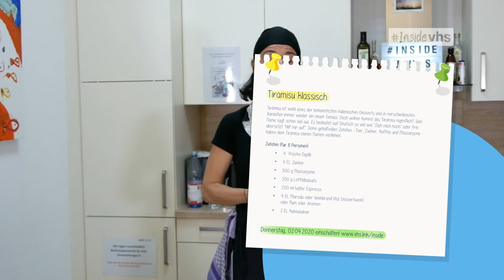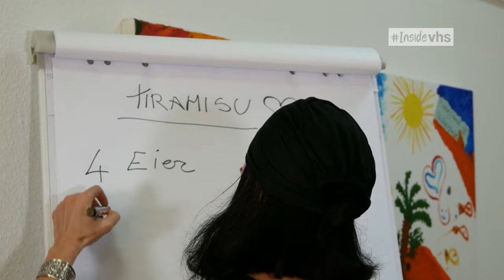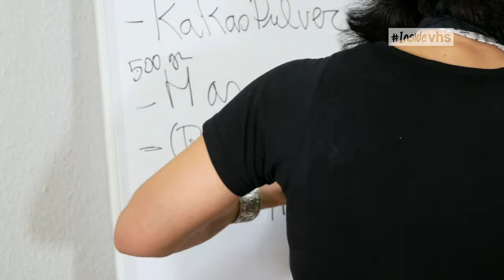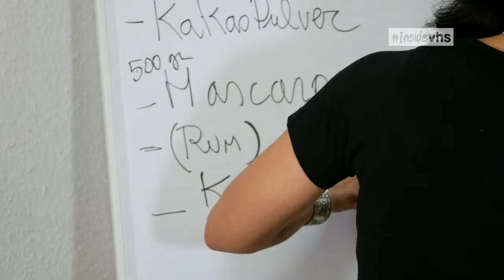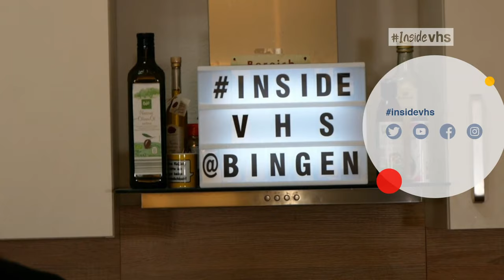insidevhs - Tiramisu einfach selbstgemacht!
In diesen Kursen lernen Sie interessante und bekannte Rezepte und erhalten Auskunft über einfache und traditionelle italienische Gerichte. Sie lernen in kürzester Zeit mit einfachen Mitteln ein köstliches Menü zu zaubern. Bei jedem Treffen ist geplant: der historische Hintergrund des präsentierten Gerichtes, die Vorstellung des Rezepts und der Zutaten, die kollektive und individuelle Vorbereitung, die Empfehlung eines passenden deutschen Weines zum italienischen Gericht.

Tiramisu klassisch
Tiramisu ist wohl eines der bekanntesten italienischen Desserts und in verschiedensten Varianten immer wieder ein neuer Genuss. Doch woher kommt das Tiramisu eigentlich? Sein Name sagt schon viel aus. Es bedeutet auf Deutsch so viel wie "Zieh mich hoch" oder frei übersetzt "Hilf mir auf". Seine gehaltvollen Zutaten - Eier, Zucker, Kaffee und Mascarpone - haben dem Tiramisu seinen Namen verliehen.

Zutaten ( für 8 Personen):
• 4  frische Eigelb
• 4 EL Zucker
• 500 g Mascarpone
• 300 g Löffelbiskuits
• 200 ml kalter Espresso
• 4 EL Marsala oder Weinbrand (ital. Dessertwein) oder Rum oder Aromen
• 2 EL Kakaopulver

Die VHS und Musikschule Bingen ist geschlossen… Sie können trotzdem täglich einen Blick ins VHS-Programm werfen. Tauchen Sie kostenlos und unverbindlich in das vielseitige Programm der Volkshochschule Bingen ein. Ab dem 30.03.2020, werden wir von montags bis freitags ab 17:00 Uhr über unseren YouTube Kanal live streamen. In diesen spannenden Streams, geben dir engagierte Dozentinnen und Dozenten, Einblick in Ihren Kursalltag. Dich erwarten unter anderem Yoga-, Pilates-, Koch-, Sprach-, Musik- und Kreativkurse sowie packende Vorträge. Na Neugierig? Dann schau doch mal vorbei. Einen detaillierten Programmplan findest du auf unserer Webseite, Instagram sowie Facebook. Teile deine Gedanken unter dem insidevhs.